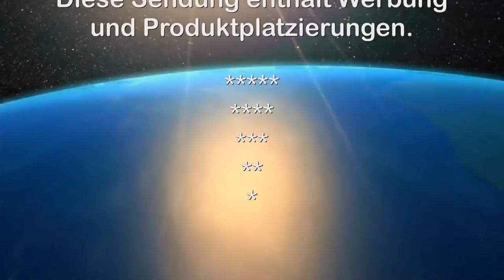9. 9. 2016 -Präsentation Burgenland Pulli - CCM-TV.at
Ein Burgenland Pulli wurde von Sybille Tschürtz kreiert. Jetzt war es so weit. In Anwesenheit von LH Hans Niessl und LT-Präs. Christian Illedits wurde dieser Pulli jetzt vorgestellt. Ein Kragen in den Landesfarben, ein großes Burgenland Wappen vorne und die Produktion im Burgenland, zeichnen diesen Pulli aus.

Für diese Qualität und die Herstellung im Burgenland muß man aber etwas in die Tasche greifen.
270,- Euro für Damen und 290,- Euro für einen Herrenpullover sind nicht gerade billig. Dafür bekommt man jedoch Top Qualität und man kann sicher sein, daß man mit diesem Pulli überall im Blickpunkt ist.

© CCM-TV.at
nicht erlaubt.